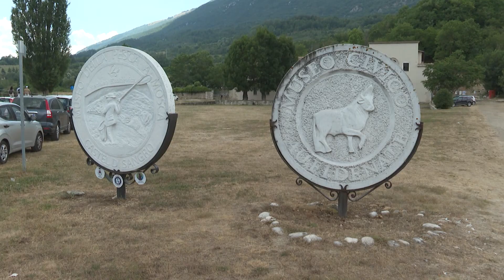Patrimonio storico, nell’Alto Sangro il workshop internazionale - 21/07/2024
Servizi TG | Patrimonio storico, nell’Alto Sangro il workshop internazionale | 21/07/2024